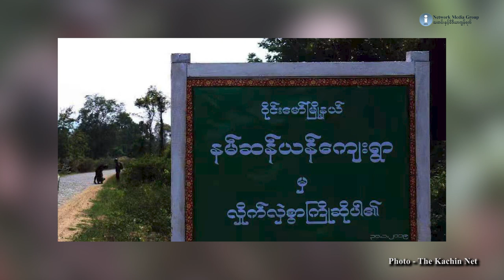KIO ဌာနချုပ်အနီး တိုက်ပွဲများကြောင့် ဒေသခံ ထောင်ချီ ထွက်ပြေးတိမ်းရှောင်နေရ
ကချင်ပြည်နယ် ဝိုင်းမော်မြို့နယ်ရှိ နမ်ဆန်ယန်အနီး စစ်ကောင်စီတပ်နဲ့ ကချင်လွတ်လပ်ရေးတပ်မတော် KIA တို့အကြား ပစ်ခတ်မှုတွေ၊ တင်းမာမှုတွေ ဖြစ်ပွားနေပါတယ်။ KIO ဘက်ကလည်း လူထုတွေကို သတိထားကြဖို့၊ ပြင်ဆင်ထားကြဖို့ သတိပေးတာတွေရှိနေပါတယ်။